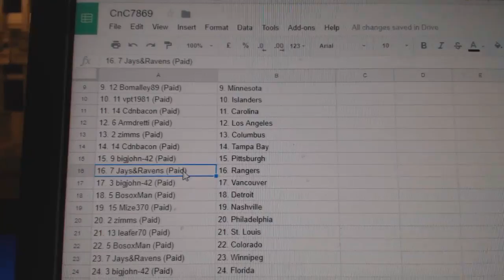Team Randoms - C&C GB #7869